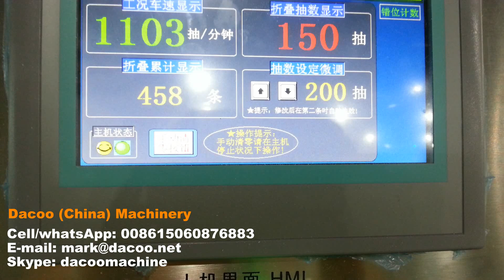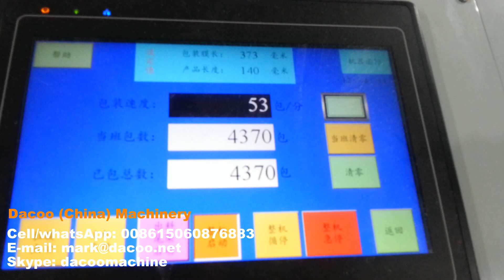V Fold Towel / Facial Tissue Making Machine with Film Packing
This is a complete line to make facial tissue from facial tissue folding, cutting to packaging by PE film (from A to Z)

Various production capacities for your choice

  -Sinowise Solutions
Skype: dacoomachine